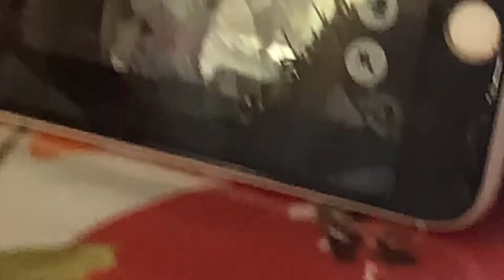Short clip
HUGgjvgj